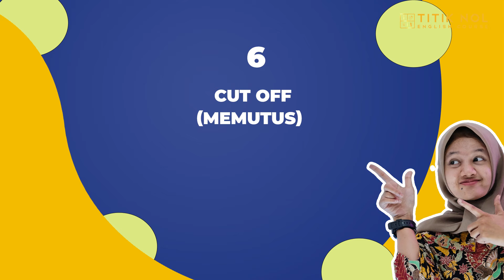10 phrasal verbs for cooking yang kamu wajib tau biar makin JAGO bhs.Inggris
10 phrasal verbs for cooking yang kamu wajib tau biar makin JAGO bhs.Inggris